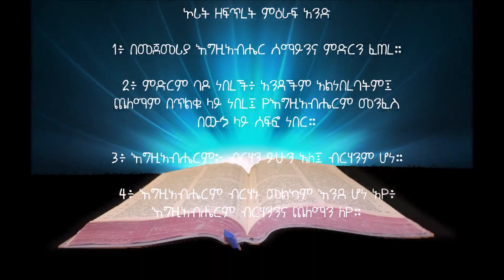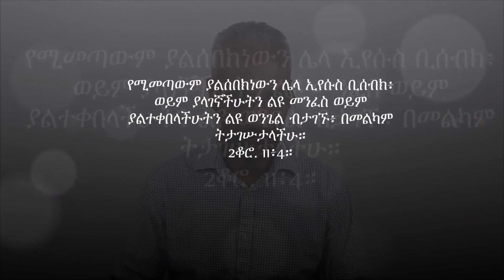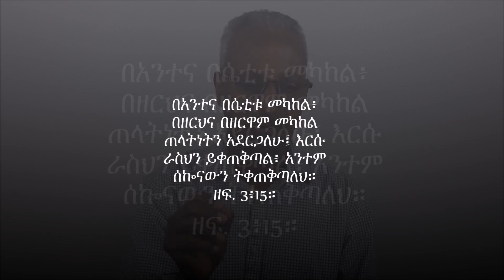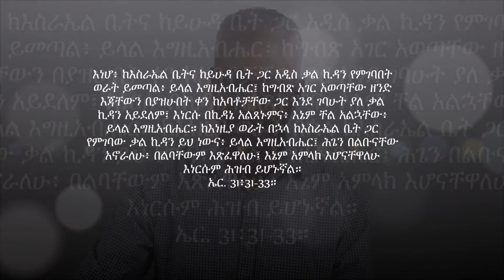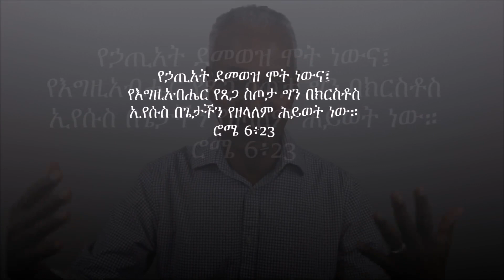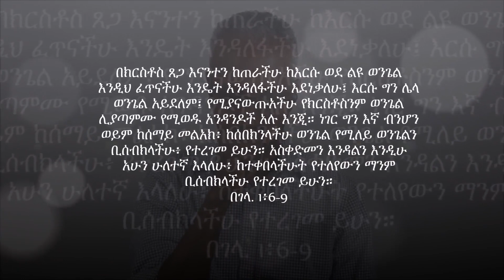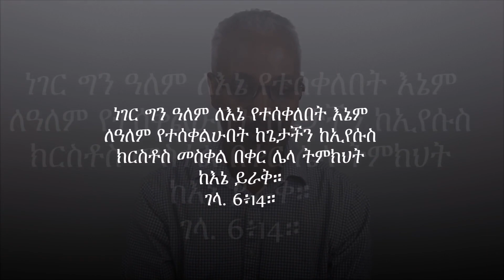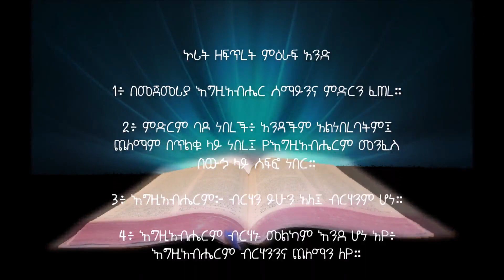ሌላ ኢየሱስ ልዩ መንፈስ ልዩ ወንጌል፤ ክፍል 5 (የመጨረሻ ክፍል)።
ልዩ ወንጌል ምንድር ነው? ለመሆኑ ወንጌል ራሱስ ምንድር ነው?
ይህ የመጨረሻው ክፍል በዚህ ላይ ያተኩራል።